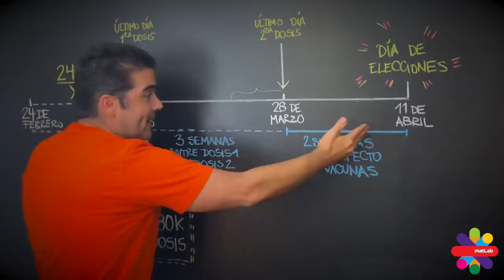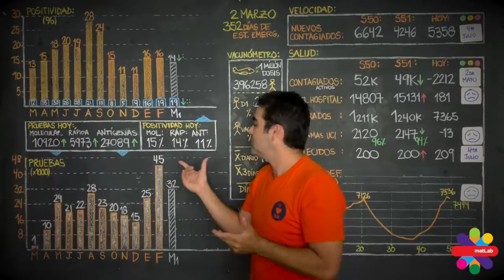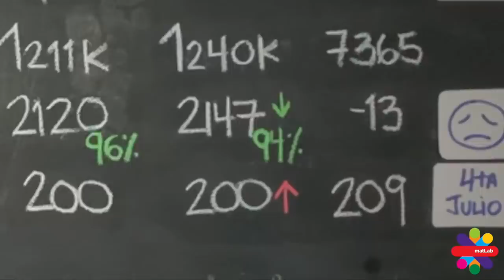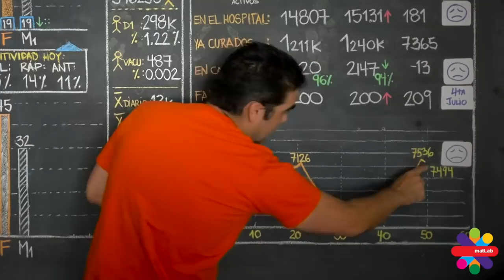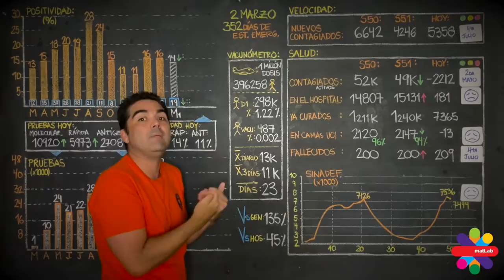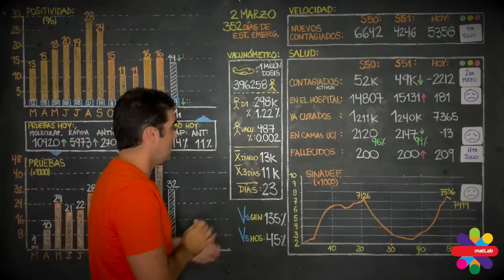2 de Marzo 2021- Confirmado a la mitad de la velocidad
2 de Marzo 2021- Confirmado a la mitad de la velocidad

Visita @tailoy.com